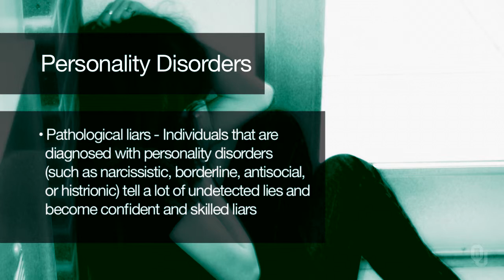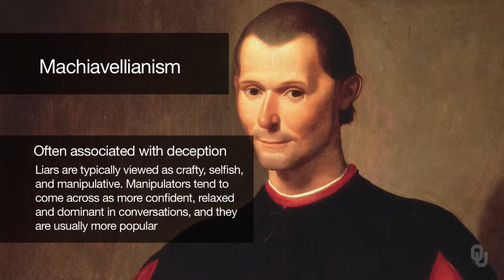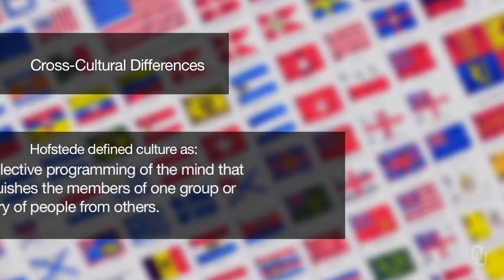Understanding and Detecting Deception - 11. Individual and Cultural Differences - Lecture 11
“Understanding and Detecting Deception" is a free online course on Janux that is open to anyone.

Dr. Norah Dunbar is Associate Professor in the Department of Communication.